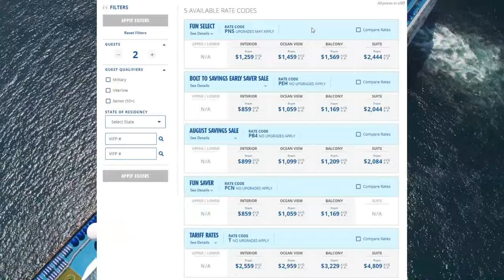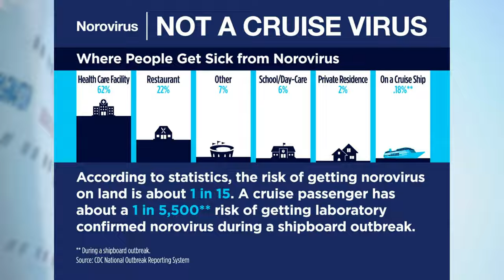10 Things the Cruise Lines Don't Want You To Know!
Cruising is the one of the world's top vacation destinations.  But how much do you really know about these floating cities?  This video will give you 10 things that you may not know about these amazing vessles!

LOVE TO TRAVEL?   Want to make money helping others travel?  We are proud to partner with HKM Travel Group!

Join is on March 5, 2022 for 8 nights on the amazing Carnival Glory!   This sailing is a group event for Carnival's 50th Anniversary Party!   Along the way, our group will have private parties with food and alcoholic drinks, private events, socials, free ship tours, and lots of other group events!   We also have a great payment plan that everyone can afford!